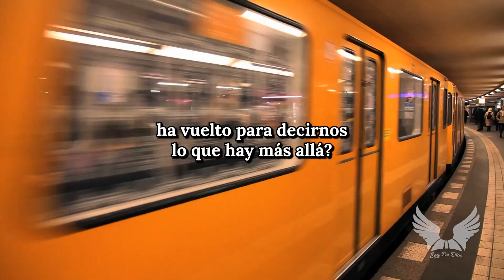El Tren de la Eternidad ¦ Reflexiones Cortas, de vida, Diarias, reflexión corta de hoy